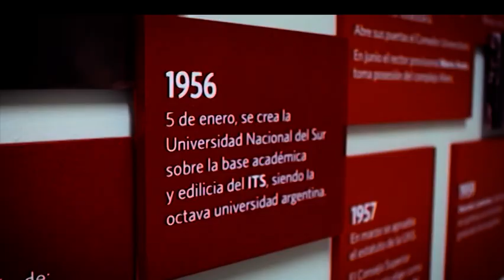Ingreso a la UNS para mayores de 25 años sin titulo secundario